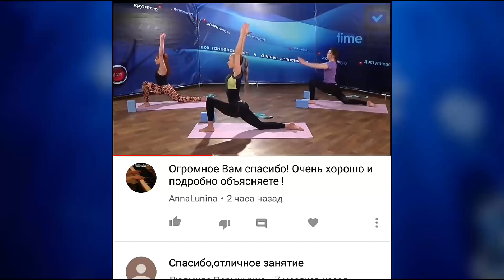ВАШИ ОТЗЫВЫ! Йога Айенгара на timestudy.ru